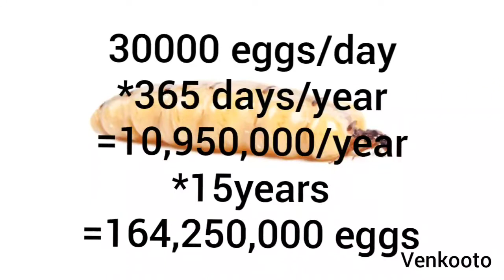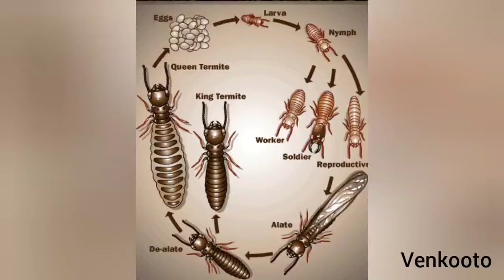ஆச்சரியமூட்டும் ராணி கரையானின் அபரிதமான முட்டையிடும் சக்தி | Her Majesty The Termite Queen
Venkooto is a New You Tube Channel , where we provide interesting and  informative facts around the world in Tamil Language. Please kindly give us a supporting hand. Thank you

With Love
Venkooto